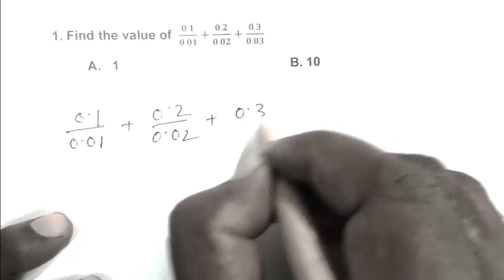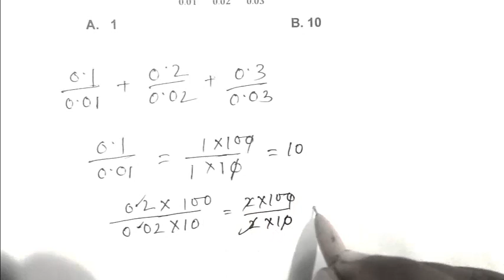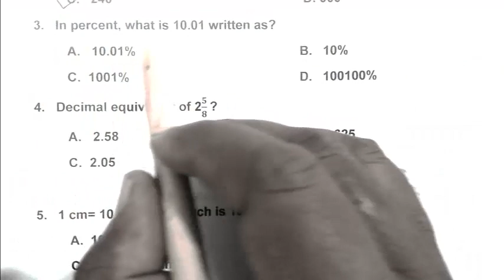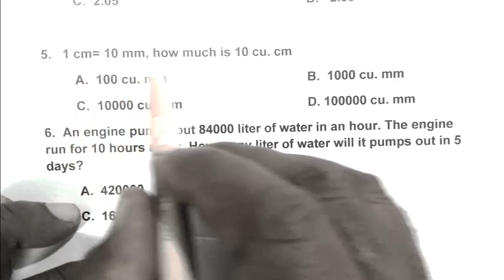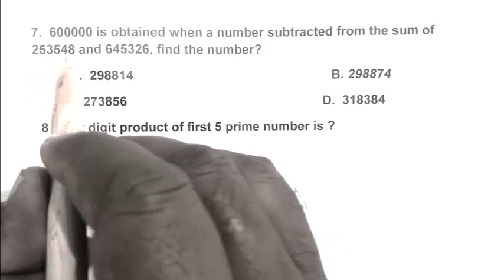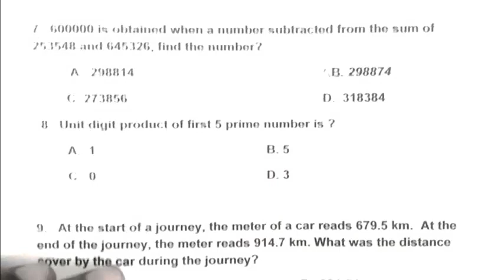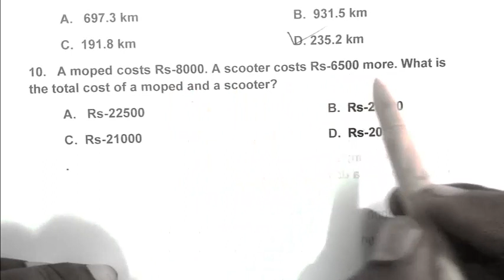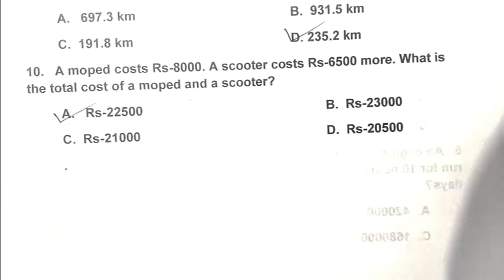Unveiling the Secret to Cracking Navodaya Vidyalaya Entrance Exam 2023 Class 6th Model Paper!-150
Navodaya Vidyalaya Class 6th model paper  2024 Math
Math practice set for jawahar navodaya 2024  exam,
Mental ability question with solve for Jawahar navodaya practice 2024
Suggestion for Jawahar Navodaya Vidyalaya 2023   Mathematical problem
Suggestion for Jawahar Navodaya Vidyalaya 2024  Mathematical problem Solved by Bholanath Mahato
Guided by Bholanath Mahato
Jawahar navodaya vidyalaya previous year question papers solved 2018. Mental Ability test By- Bholanath Mahato
This video for  navodaya vidyalaya entrance exam 2024 class 5 ,navodaya vidyalaya entrance exam 2024 class 6 and navodaya vidyalaya entrance exam 2024 class 9, netarhat school
Jawahar Navodaya Vidyalaya 10 Years Question solved paper
This Video is Helpful for SSC, Bank Clerical, RRB exam, Agricalture exam.
Quest For Education
Special Guide for Jawahar Navodaya Vidyalaya Entrance Guide
Sainik School Entrance Guide for 2024 exam
You may  watch  other video of this channel
Navodaya Vidyalaya Class 6th model paper  2023 Math Part 1388  navodaya Vidyalaya entrance Exam 2023